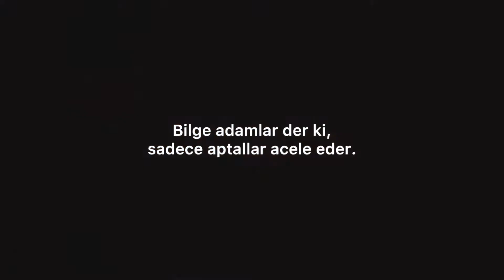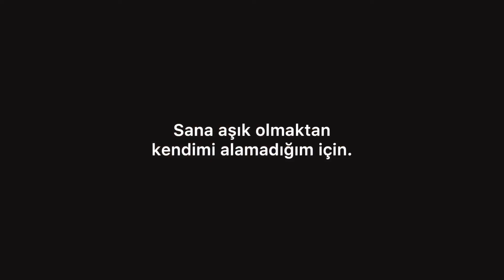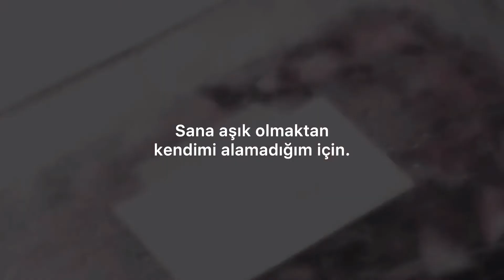Elvis Presley - Can’t Help Falling In Love With You (Türkçe Çeviri)